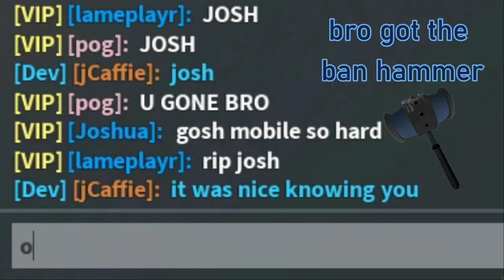I got carried by JCAFFIE in the new GILDED SKIES dungeon in Dungeon Quest!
this was recorded on the night of the update, i was just wayy too lazy to edit it and i've been grinding, plus procrastination yayy!!!